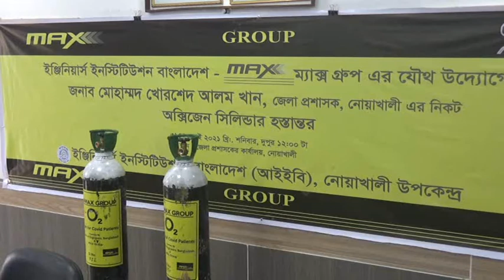নোয়াখালীর করোনা রোগিদের জন্য আইইবি-ম্যাক্স গ্রুপের অক্সিজেন প্রদান Noakhali Corona Oxygen Footage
নোয়াখালীর করোনা রোগিদের জন্য আইইবি-ম্যাক্স গ্রুপের অক্সিজেন প্রদান

নোয়াখালীর কোভিড ডেডিকেটেড হাসপাতালের রোগিদের জন্য ইঞ্জিনিয়ার্স ইনস্টিটিউশন বাংলাদেশ (আইইবি) এবং ম্যাক্স গ্রুপের যৌথ উদ্যোগে বিনামূল্যে ৫০ টি অক্সিজেন সিলিন্ডার বিতরণ করা হয়েছে।

শনিবার দুপুরে জেলা প্রশাসকের সভাকক্ষে এসব সিলিন্ডার গ্রহণ করেন জেলা প্রশাসক মোহাম্মদ খোরশেদ আলম খান।

জেলা প্রশাসক বলেন, নোয়াখালী জেলায় করোনা সংক্রমণ বৃদ্ধি পাচ্ছে। আগে কোভিড হাসপাতালে যত রোগীর চিকিৎসা দেওয়া হতো এখন তা উপজেলা পর্যায়ে দেওয়া হচ্ছে। এই মূহুর্তে এই সিলিন্ডারগুলো আমাদের জন্য অনেক উপকারে আসবে।

ম্যাক্স গ্রুপের প্রতিনিধি জিয়া উদ্দিন জুয়েল বলেন, করোনা মহামারির এই দুর্যোগে প্রধানমন্ত্রীর আহবানে সাড়া দিয়ে আইইবি-ম্যাক্স গ্রুপ অক্সিজেন সাপোর্ট সেন্টার চালু করেছে। তার অংশ হিসেবে নোয়াখালী জেলায় ৫০টি অক্সিজেন সিলিন্ডার দেওয়া হয়েছে।

অনুষ্ঠানে অন্যান্যের মধ্যে উপস্থিত ছিলেন, জেলা সিভিল সার্জন ডা. মাসুম ইফতেখার, অতিরিক্ত জেলা ম্যাজিস্ট্রেট তারিকুল আলম, অতিরিক্ত জেলা প্রশাসক (সার্বিক) ইসরাত সাদমীন ও অতিরিক্ত জেলা প্রশাসক (শিক্ষা ও আইসিটি) মো. নাজিমুল হায়দার প্রমুখ।